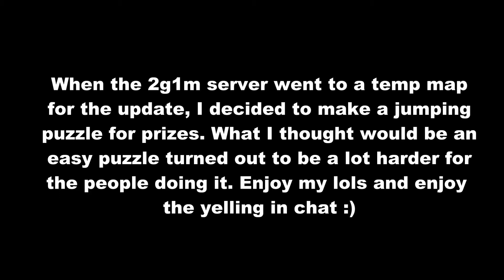Jumping Puzzle of LOL's part 1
On the 2g1m minecraft temp server I made jumping puzzle for the peps to enjoy and win some prizes.